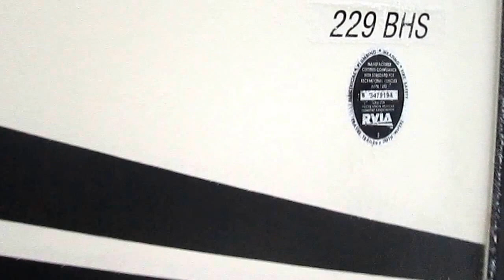2015 Solaire By Palomino 229 BHS-ECLIPSE | Olds RV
This new 2015 Solaire 229 BHS Eclipse rear bunk dinette slide-out model is a family style ultra light travel trailer designed to be towed by the new fuel efficient SUVs, crossover vehicles and half ton pickups. Solaire Eclipse sleek aerodynamic front profile, durable fiberglass exterior and torsion axle with independent suspension creates a trailer that tows with ease and looks great. Front Line-X rock guard, front pass through storage, power stabilizer jack-pack, frameless windows, heated underbelly, and electric awning are more features you'll find in this Solaire Eclipse that you won't see in other ultra-lights. Inside Solaire Eclipse you'll appreciate the fabric window shades, solid surface counter tops, hardwood cabinet doors, entertainment center, rear bunk beds and front queen size bed with upgraded Serta mattress. Solaire Eclipse careful attention to detail and thoughtful use of space result in one of the most family friendly ultra-lites on the market today. For additional information on this 2015 Solaire 229 BHS Eclipse and details on our fixed rate Dealer plan loans, come in to Olds RV or phone Located on the Southwest corner of Hwy 2 and Hwy 27 in the new Netook Business Park.